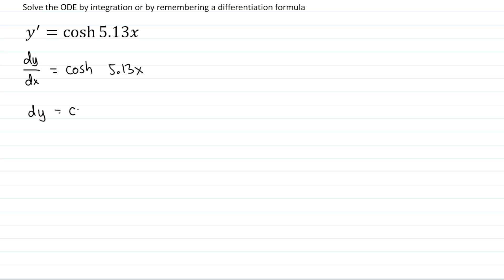Kreyszig || Problem 1.1 Question 7 || y' = cosh 5.13x || Advanced Engineering Mathematics 14th Ed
Solve the ODE by integration or by remembering a differentiation formula.

y' = cosh 5.13x